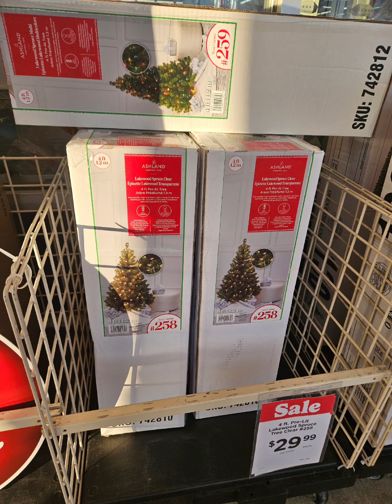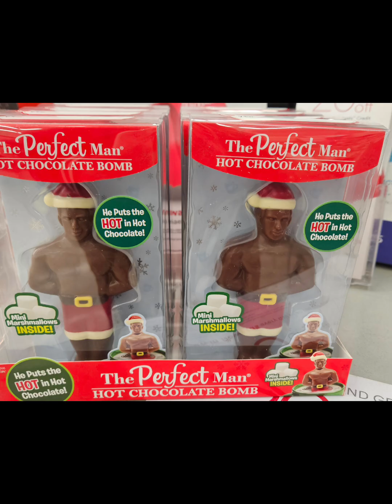Amazing decor finds This week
Christmas blowout sale you don't want to miss